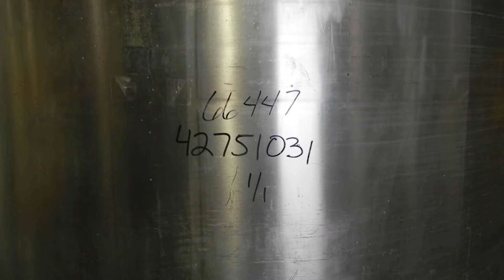Used- Perma-San Tank, 2000 Gallon, Model CVC - Stock# 42751031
Used- Perma-San Tank, 2000 Gallon, Model CVC, 304 Stainless Steel Vertical. 84'' Diameter x 80'' straight side. Dished top, coned bottom. Openings top (2) 2'', 4'', 18'' man way with cover, side 2''. 3'' Tri-clamp center bottom outlet. Mounted on 6 stainless steel legs, approximate 18'' discharge height.